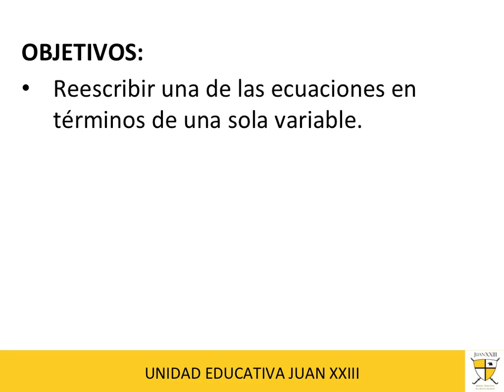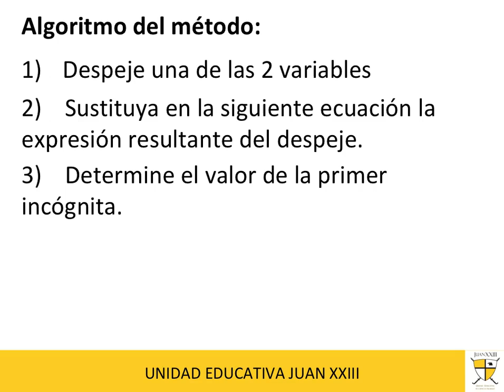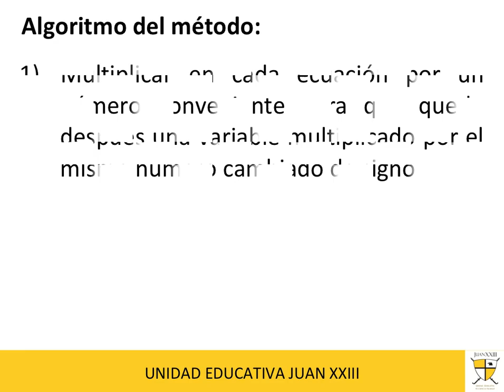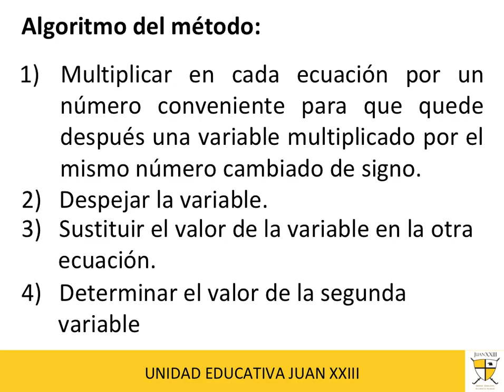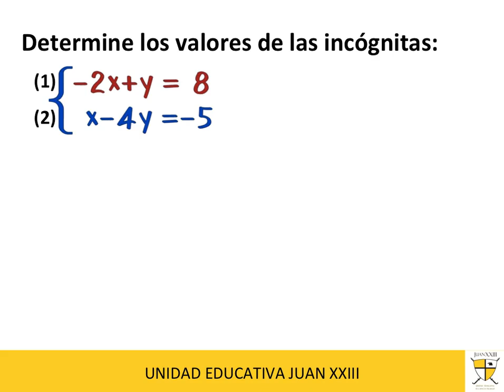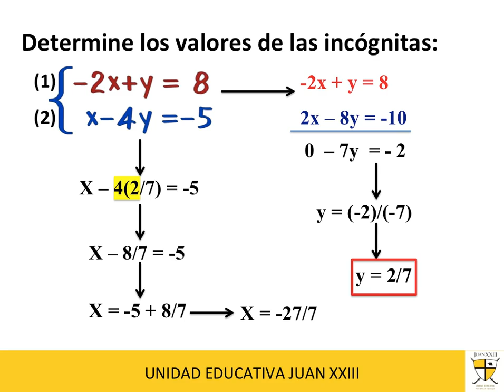Matemáticas - Tercero BGU - 04/06/2020